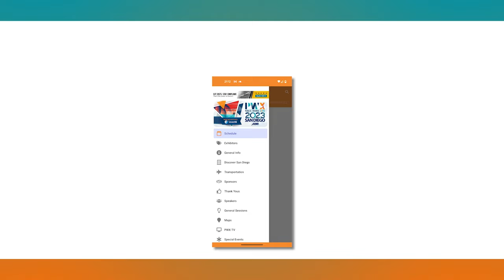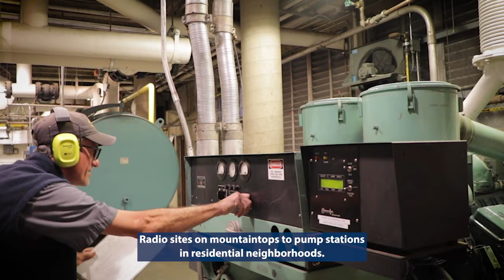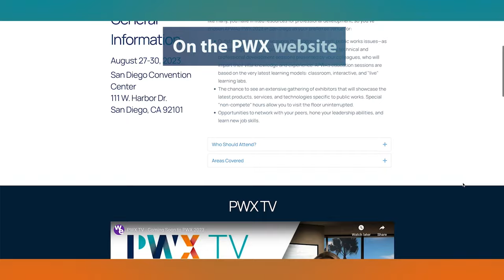Episode 1 - Keeping the Country Running: Public Works as First Responders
PWX TV welcomes you to to the San Diego Convention Center where thousands of public works professionals are already gathering to network and collaborate across four days of exciting sessions, workshops and of course the all important exhibition hall. We're here at the American Public Works Association's PWX 2023 and we’re here to learn, discuss and celebrate the great work public works professionals and their colleagues do all over the world – from managing our public spaces, keeping our cities moving and of course responding to emergencies. Today we're talking about public works as first responders - often first on scene, and last to leave, but not always recognised for it.

One the show today:
We sit down with APWA President Gary Losier
We hear Stories from Cedar Rapids, IA & Encinitas, CA
PWX TV Discusses: Public Works as First Responders

And in the PWX TV Film Series:
Marin County Department of Public Works
Sonoma County Public Infrastructure
Ventura County Public Works Agency